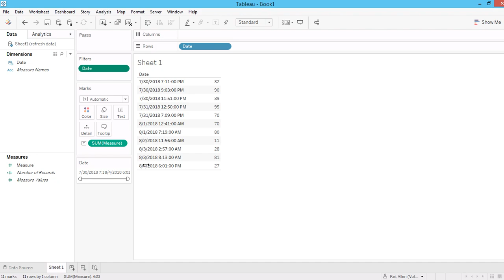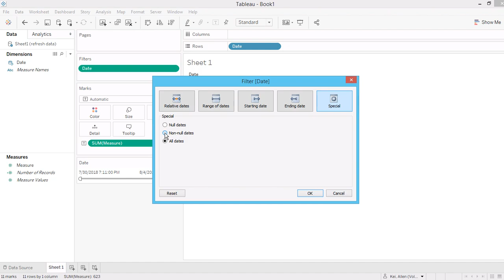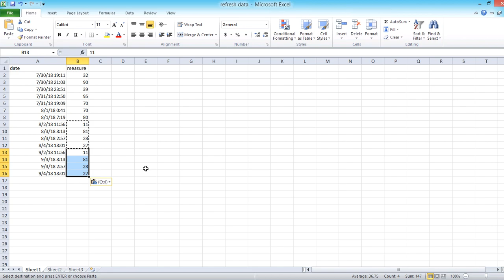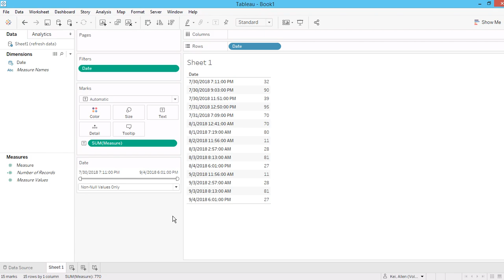Tableau Tutorial 64: Automated Refresh for Date Filter without Adjustment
This video is going to talk about how to set up date filter when automated refresh contains new data. The problem is when data is refreshed, Range of Dates slider does not expand to include the new data. By setting up the filter correctly, there is no need to republish dashboard for each data refresh.

1. Right-click the filter on the Filters shelf and select Edit Filter…
2. In the Filter dialog, click the Special tab
3. For Special, select Non-null dates and click OK
4. Open the filter options from filter in the view (click drop down)
5. Select 'Only Relevant Values'
6. Reopen options and select Customize - Show Null Controls
7. Select 'Non-Null Values Only' from new option on filter

I will respond and make a new video shortly for you. Your comments are greatly appreciated.